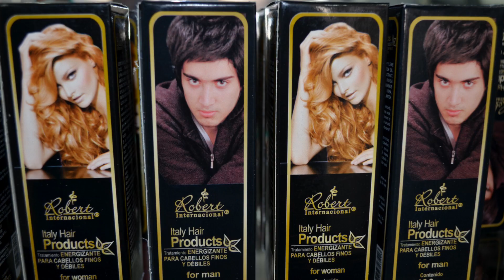HISTORIA EMPRESARIAL ROBERT INTERNACIONAL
Roberto Díaz es un emprendedor extraordinario, maravilloso Ser humano que hace honor a la raza santandereana; destacándose por su ímpetu, creatividad, constancia, empeño y tenacidad; cualidades puestas al servicio de la gente en su empresa Robert Internacional
🎥 ARVI 🎬